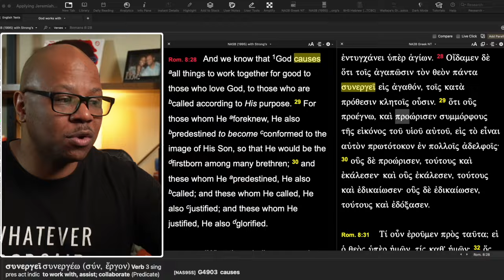Why you Should praise God?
Praising God does this!